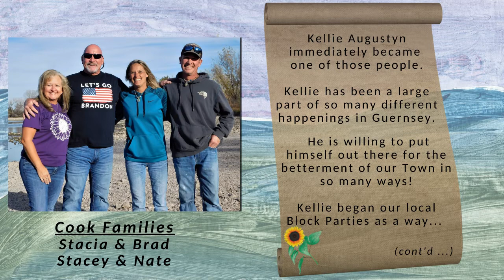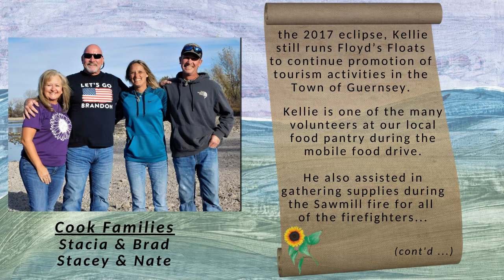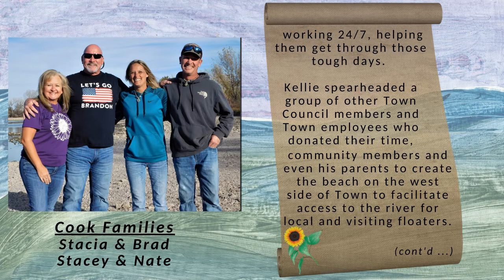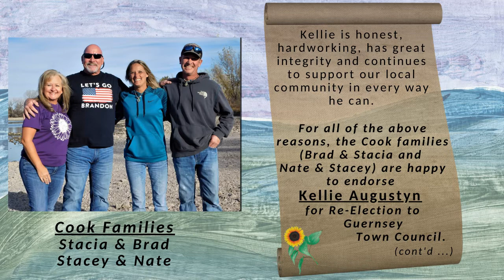Cook Families Endorse Kellie Augustyn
Here's why the Cook Families,  Brad & Stacia and Nate & Stacey, endorse Kellie Augustyn for Re-Election to Guernsey Town Council.

Kellie is involved in many projects around town and goes the extra mile to inform himself, and to reach out to get the best information and service needed by the town, all as part of his dedication as a Guernsey Town Council Member.

You'll see why Kellie Augustyn is the best candidate for Guernsey Town Council.

Please share this link and talk to others about why Kellie is so important and why he should be re-elected in November. All support and help is greatly appreciated.

And don't forget to vote on November 8, 2022!

Madison Beach background image courtesy of Mark DeLap, Guernsey Gazette

All video production and editing services donated by AdvancedMediaSolutions.biz